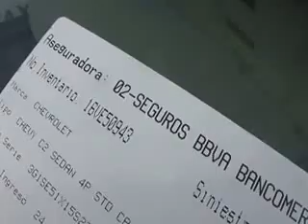SUBASTASMA CHEVROLET, CHEVY 2005